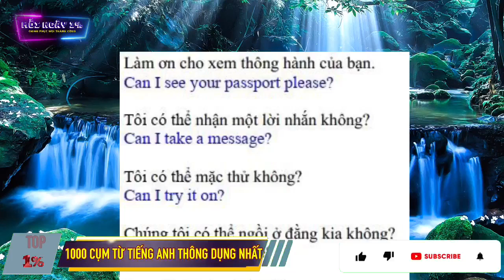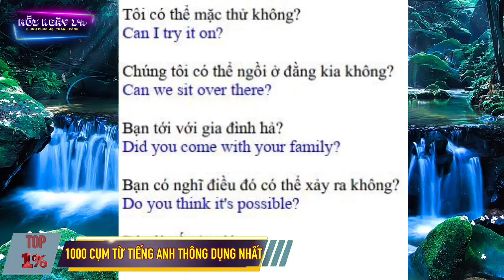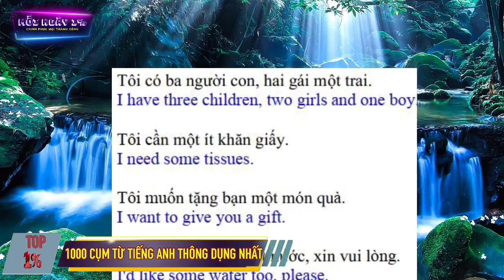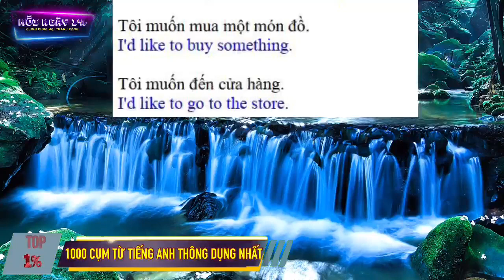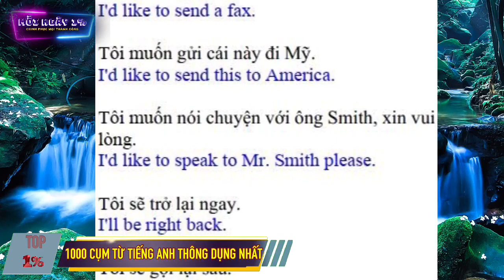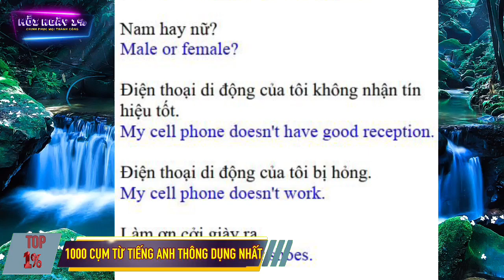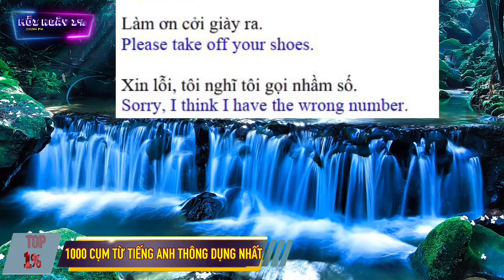1000 CỤM TỪ TIẾNG ANH THÔNG DỤNG NHẤT | Part 10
Mến chào các bạn, chào mừng bạn đến với video tiếp theo của chuyên mục Learning English - Mỗi Này Tiến Bộ 1%.

Phương pháp học tiếng Anh bài bản nhất (TÔI GỌI LÀ PHƯƠNG PHÁP "BABY STEP"): HỌC TỪ TỪ - HỌC TỪNG NGÀY - HỌC TỪNG TỪ - HỌC TỪNG CÂU - HỌC TỪNG ĐOẠN - HỌC TỪNG BÀI.
Chúc bạn sớm làm chủ tiếng Anh như ý. Chúc bạn Mạnh Khỏe, Hạnh Phúc, Thành Công và Thịnh Vượng!

Trân trọng!